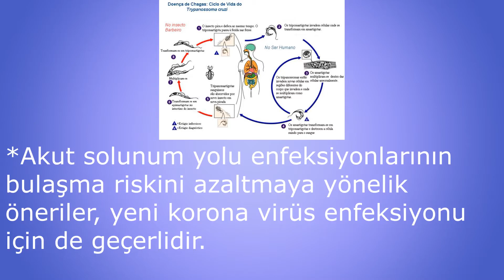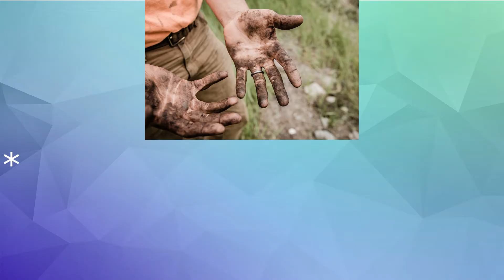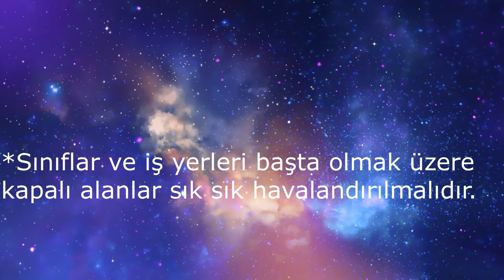KORONA VİRÜSÜNDEN KORUNMA YOLLARI!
Hepinize Merhaba Arkadaşlar Ben Mert Kandemir,Bu Videomuzda Küresel Salgın Olan Korona Virüsten Korunma Yollarını Anlattık İyi Seyirler...